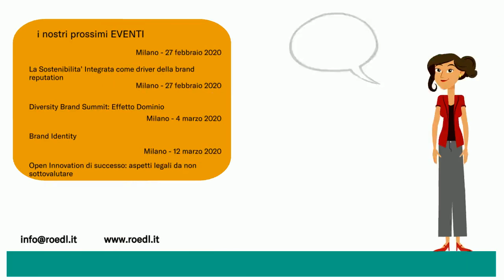LEGAL NEWSLETTER | Novità legali in pillole - Febbraio 2020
Il fenomeno dell’Ambush Marketing e la nuova normativa

Il Parlamento Europeo approva il Green New Deal: la sostenibilità ambientale diventa un nuovo obiettivo per le aziende

Novità legislative in materia Labour a seguito della legge di bilancio 2020 e del decreto fiscale 2020

Buoni pasto: cosa cambia con le novità introdotte dalla Legge di Bilancio 2020